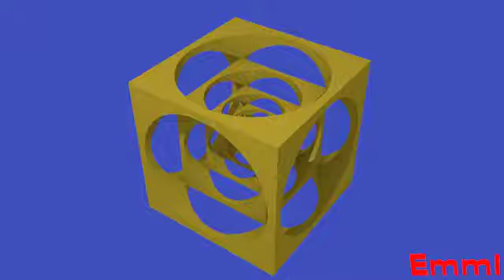Blender animation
Blender einfache Animation